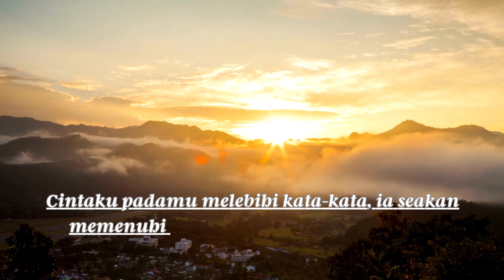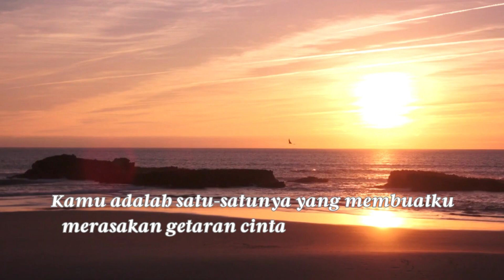Cinematic Video Kata Kata Cinta Romantis | Background Music For Videos No Copyright | Story Wa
Hallo gauys...
tonton video cinematic saya guys